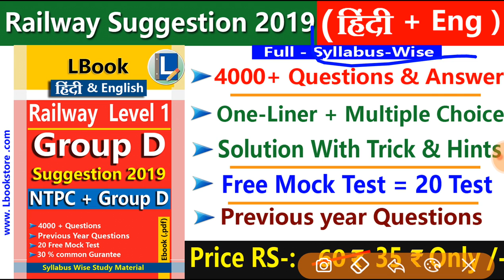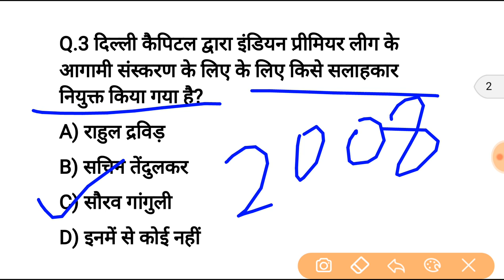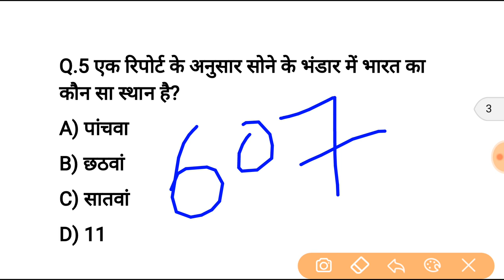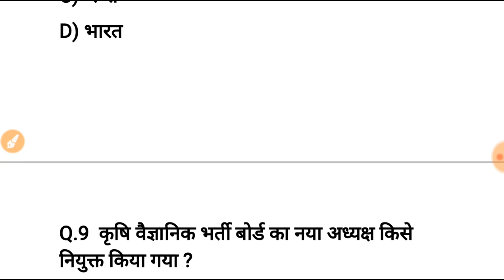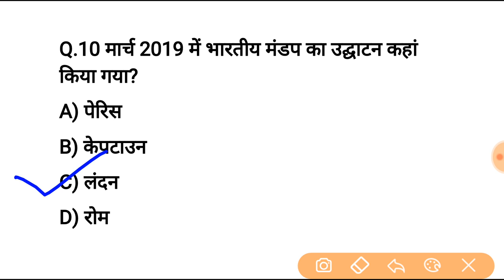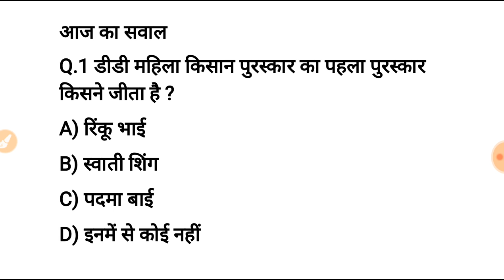18 मार्च करेन्ट अफेयर्स हिंदी रट लेना | Daily Current Affairs Booster 18th march-Online study point